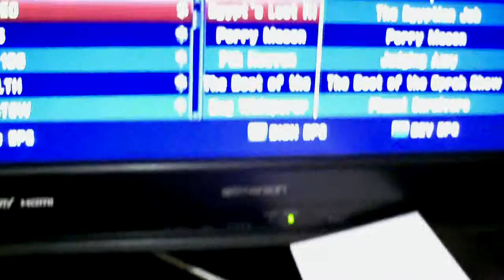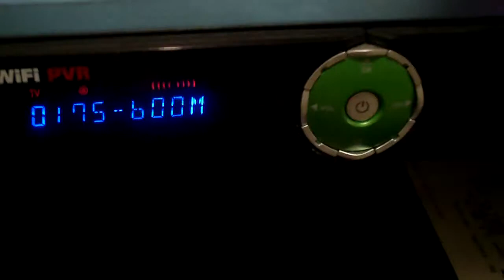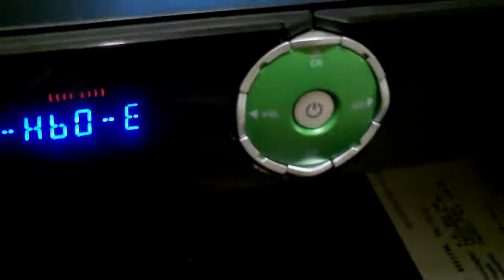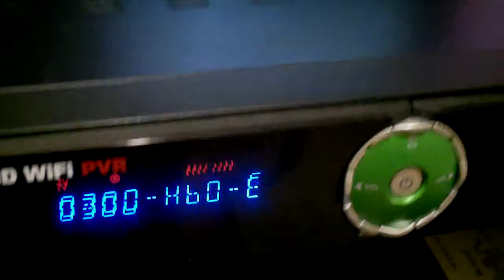ultra hd trabajado 100%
video # 1
ultra HD  this work 100%